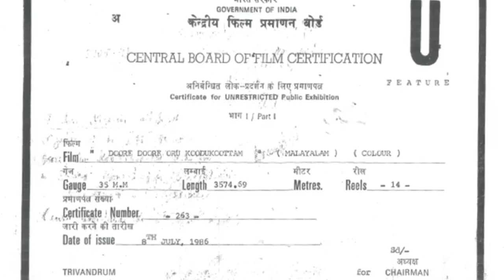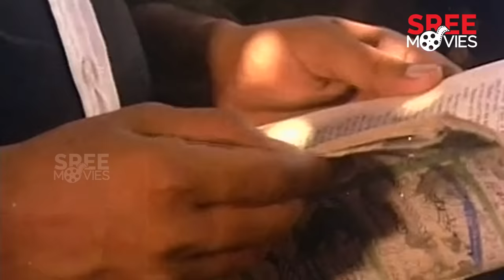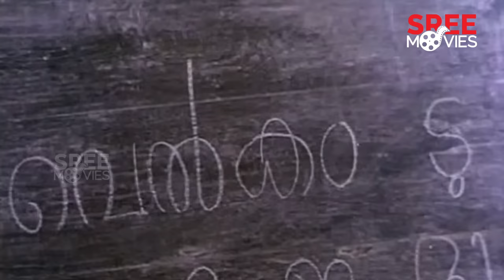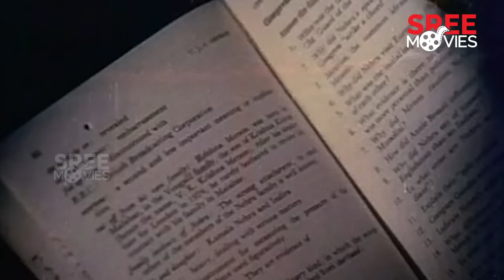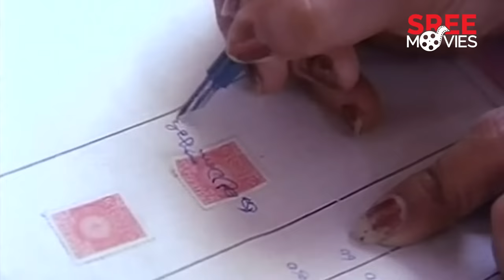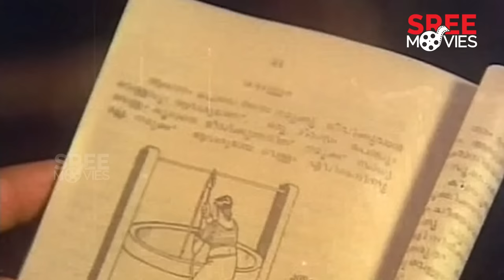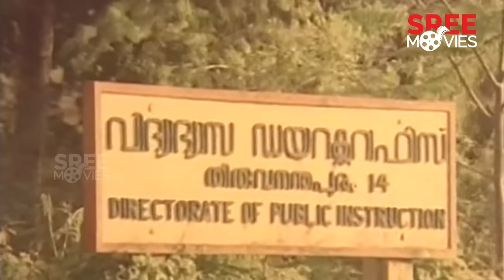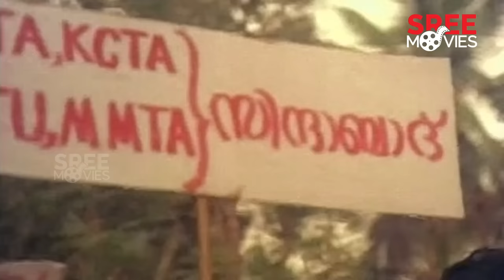Doore Doore Oru Koodu Koottam Malayalam Full Movie | Mohanlal | Sreenivasan | Menaka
Doore Doore Oru Koodu Koottam is a 1986 Indian Malayalam-language satirical comedy drama film directed by Sibi Malayil, written by Sreenivasan and produced by M. Mani.The film won the National Film Award for Best Film on Other Social Issues.

Directed by : Sibi Malayil
Written by : Sreenivasan
Produced by : M. Mani
Starring : Mohanlal, Menaka, Jagathy Sreekumar, Nedumudi Venu, Mamukkoya, Sukumari, Kunjandi, Sreenivasan
Cinematography : S. Kumar
Edited by : V. P. Krishnan